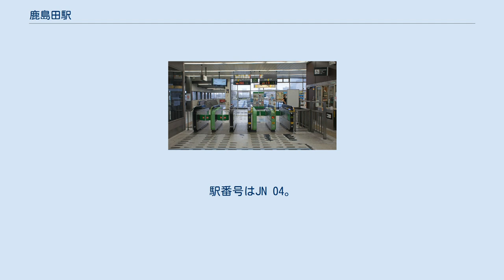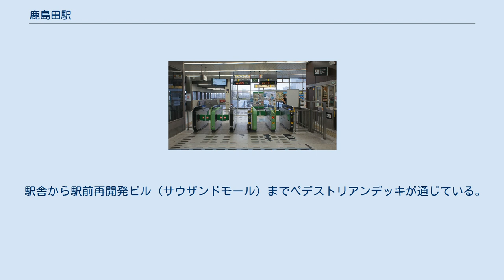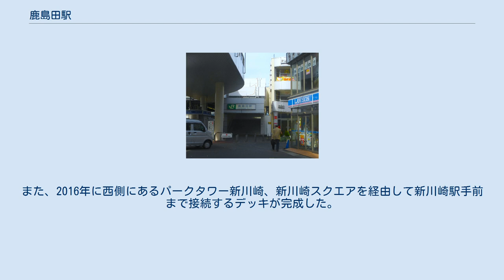鹿島田駅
東口（2015年11月） 鹿島田駅（かしまだえき）は、神奈川県川崎市幸区鹿島田一丁目にある、東日本旅客鉄道（JR東日本）南武線の駅である。
 駅設置当時の大字から採ったもの。
なお、駅開設当時の地名は橘樹郡日吉村。
「鹿島田」の由来は「鹿島田#歴史」を参照。
 相対式ホーム2面2線を持つ地上駅で、橋上駅舎を有している。
各ホームと改札階の間に上りエスカレーターおよびエレベーターが設置されている。
 武蔵小杉駅管理のJR東日本ステーションサービスへの業務委託駅で、みどりの窓口（営業時間 8:00 - 19:00）、自動券売機、多機能券売機、自動改札機、自動精算機設置。
トイレは改札内にあり、オストメイト対応の多機能トイレを併設している。
2015年度に快速通過駅の矢向駅を上回ったが、2020年度に再度下回った。
 近年の推移は下表の通り。
 改札口を出た左側に駅ビル「EKiST」（エキスト）がある。
出店店舗の詳細情報はJR東日本「駅パラ」ウェブサイト内の「施設情報ページ」を参照。
 JR横須賀線新川崎駅が西側へ500m程に立地しているが、制度上の乗換駅には指定されていない。
2010年3月13日以降は同日に横須賀線用ホームが開業した武蔵小杉駅が南武線との乗換駅に指定されている。
 駅舎から駅前再開発ビル（サウザンドモール）までペデストリアンデッキが通じている。
また、2016年に西側にあるパークタワー新川崎、新川崎スクエアを経由して新川崎駅手前まで接続するデッキが完成した。
 鹿島田駅前（徒歩すぐ） 鹿島田駅入口（徒歩3分） 鹿島田（徒歩5分）